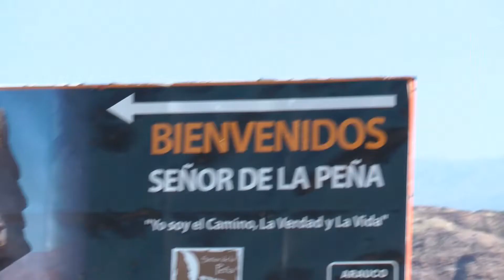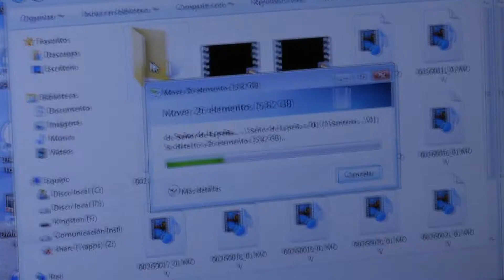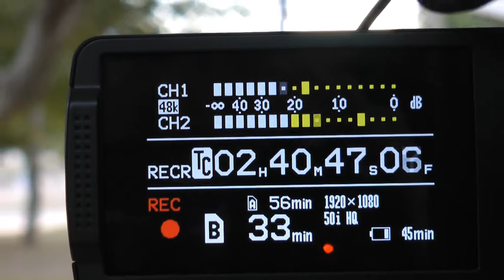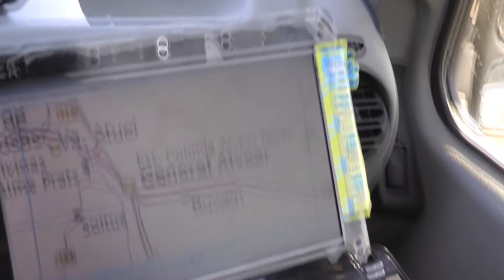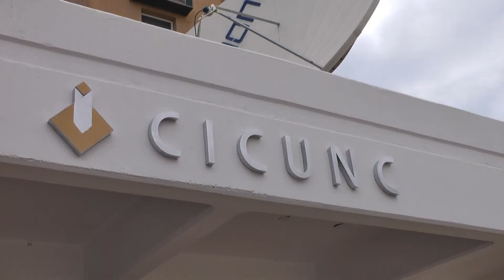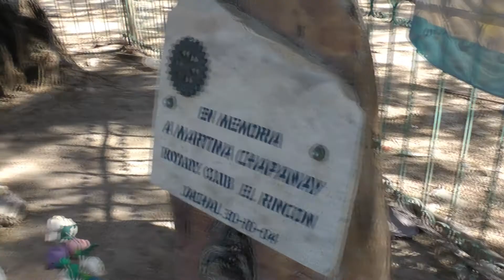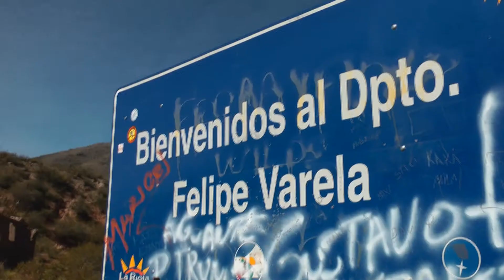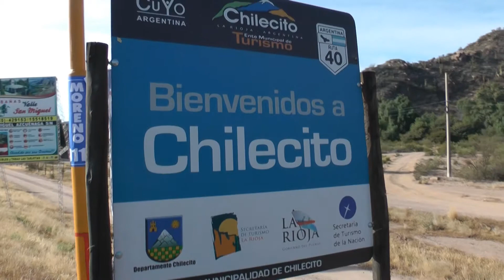Making off "Santerias Populares"